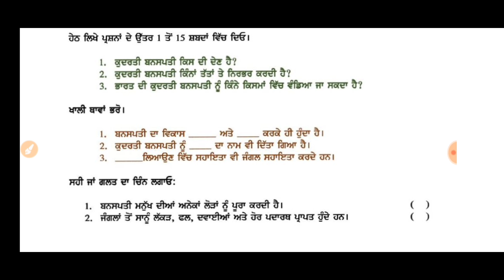DAILY DOSE 09-07-2020 CLASS VIII (EIGHTH)SOCIAL SCIENCE FULLY SOLVED ENGLISH AND PUNJABI MEDIUM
DAILY DOSE  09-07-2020  CLASS  VIII (EIGTH)SOCIAL SCIENCE FULLY SOLVED ENGLISH AND PUNJABI MEDIUM

CLASS-6(SIXTH)

CLASS-7(SEVENTH)

CLASS-8(EIGTH)

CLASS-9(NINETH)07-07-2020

CLASS-10(MATRIC)